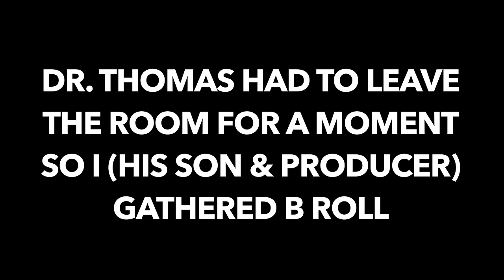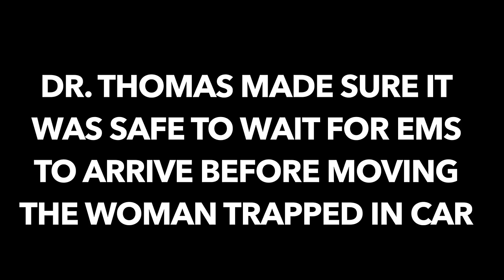GIANT INFECTED SPIDER BITES! | Dr. Paul